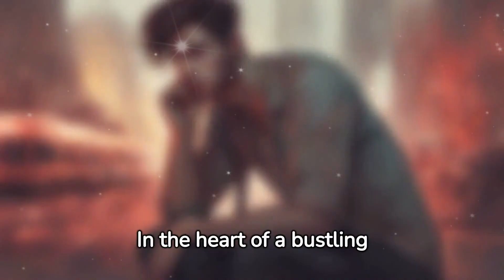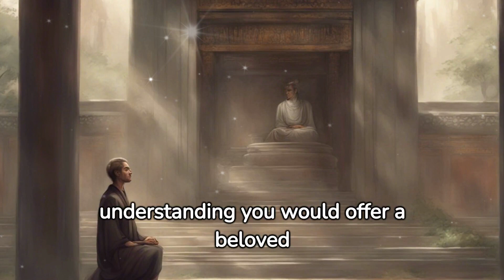From PAIN to PEACE | A Buddhist Story | Zen Stories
In this video "From PAIN to PEACE | A Buddhist Story | Zen Story", 🌟 Are you ready to unlock the Secret to a Life Free from Pain and Heartache? 🌟 Join us on a transformational journey inspired by an extraordinary encounter between Samuel and the legendary Gautama Buddha. Samuel's life was once shrouded in suffering and isolation, but the profound wisdom he received from the spiritual teacher changed everything. In this captivating video, we'll unveil the three powerful steps that transformed Samuel's life: Embracing Vulnerability, Practicing Self-Compassion, and Building Resilience. Prepare to discover how you, too, can find lasting inner peace and strength. Don't miss this inspiring story of hope and transformation. 🌼💪 InnerPeace Transformation LifeWisdom 😎

❤️ Welcome or welcome to Balance Journey! The channel dedicated to spirituality, introspection, meditation and human psychology: an oasis of knowledge and awareness, which explores the depths of the human soul and mind.